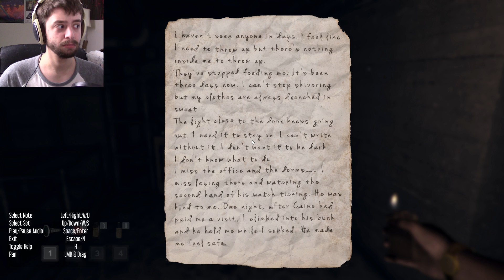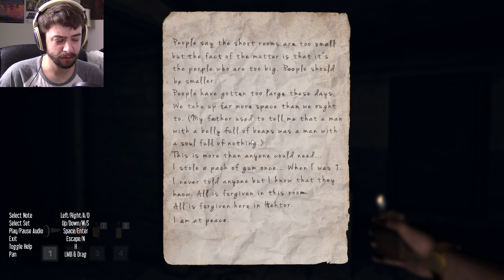HELP! OH GOD THE MONSTER! | Hektor | Part 3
Let's Play Hektor! Hektor is a self described psychological horror game where the world itself literally moves around you. Are you playing the game? Or is the game playing you?